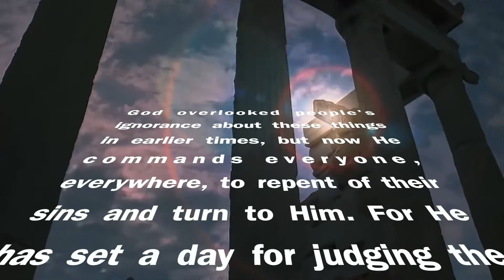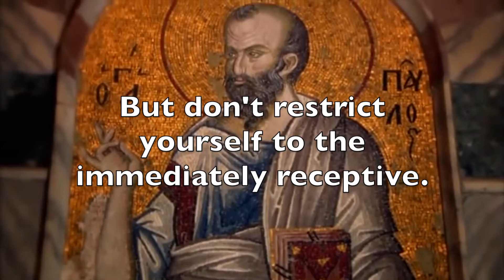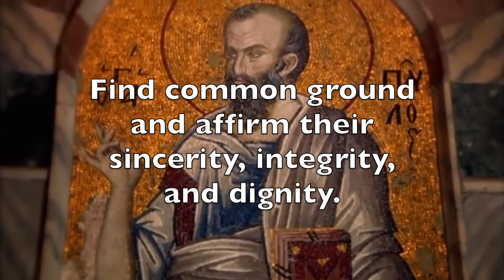Sharing Faith: It's All Greek to Me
In this visualized sermon, Pastor Rick Gamble looks at principles found in Acts 17 that help us share our faith respectfully and effectively.